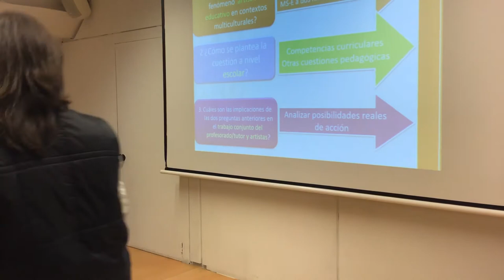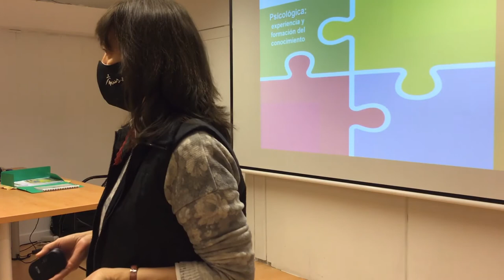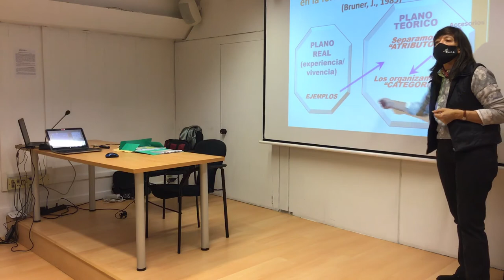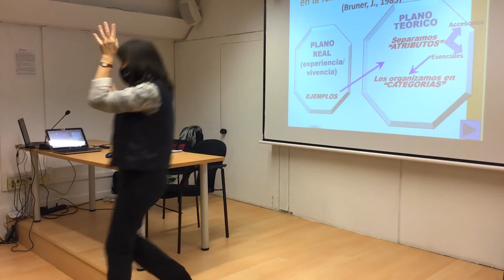Evaluación Metodología MUS-E. R. Oria. Experiment-Arte/Innovación MUS-E. Encuentro de formación